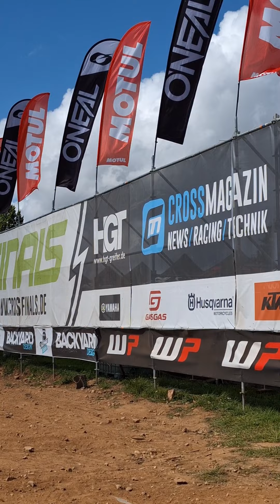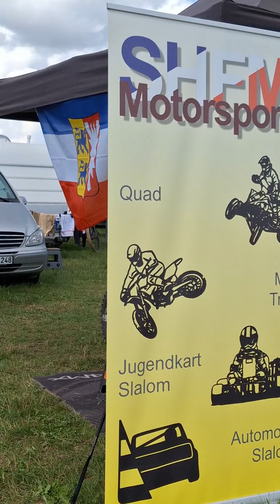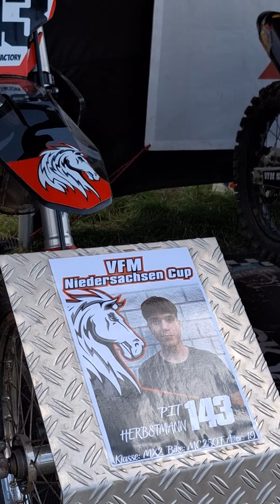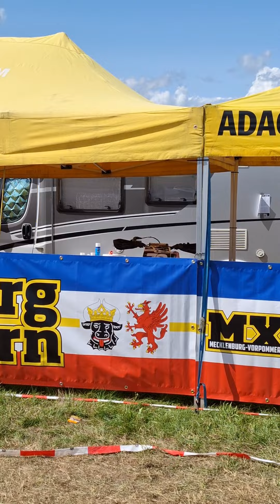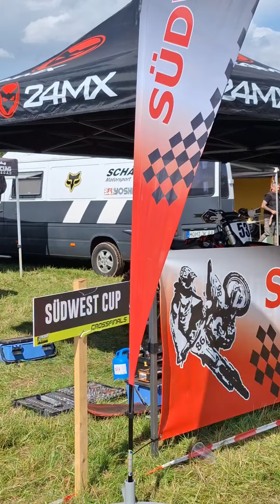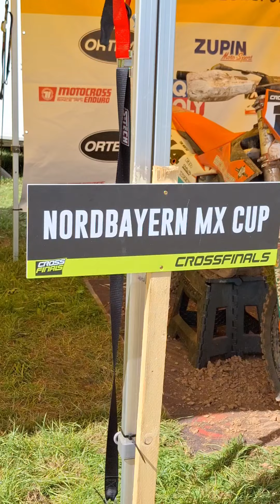CROSS FINALS 2023 - Wisskirchen (Fahrerlager & Impressionen 27.8.2023)